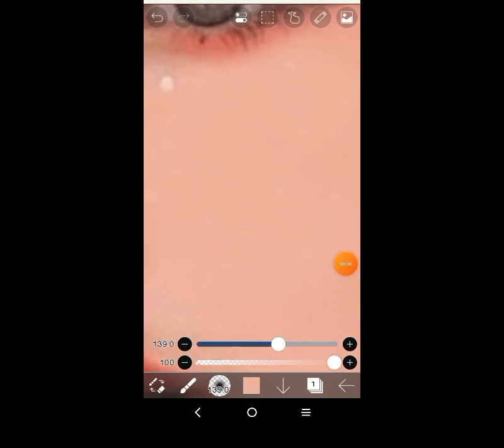Turning this girl emo on Ibis Paint X! It Turned out pretty good!